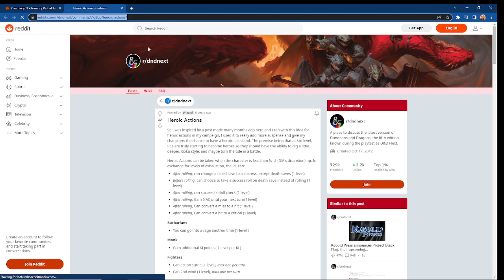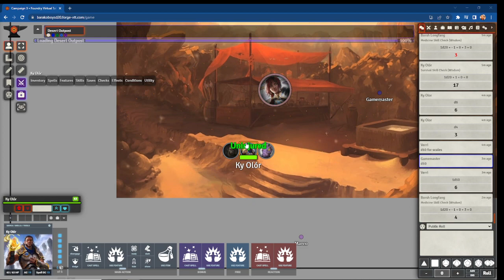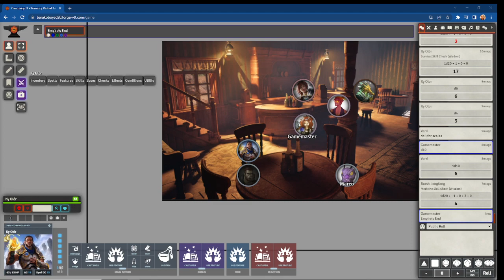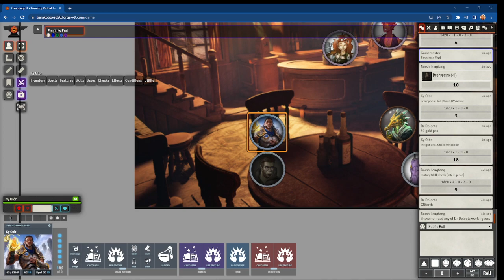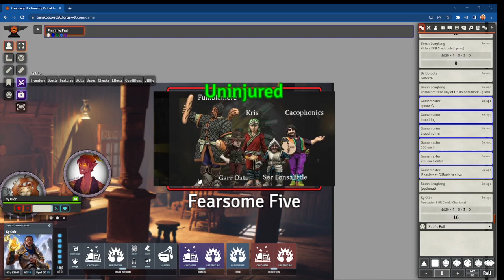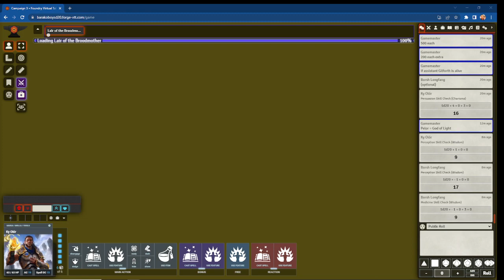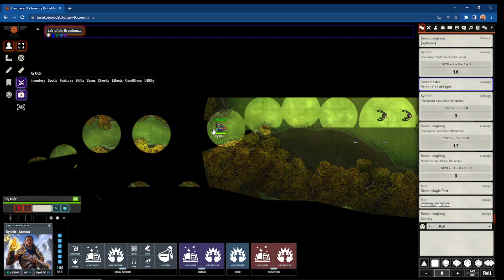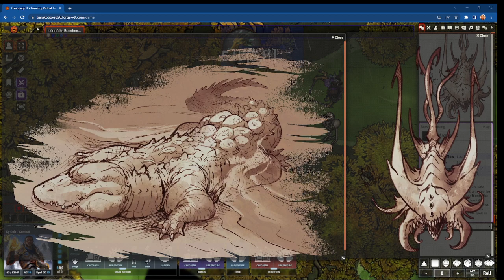DnD Campaign 3: Session 1 - The Adventure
2023/01/14 (Saturday)

A new adventure awaits a trio of bounty hunters. How does their story unfold at The Empire of the West?

Dungeon Master - Phil
Verri - Gene
Ky Olór - Leb
Borsh Longfang - Marco